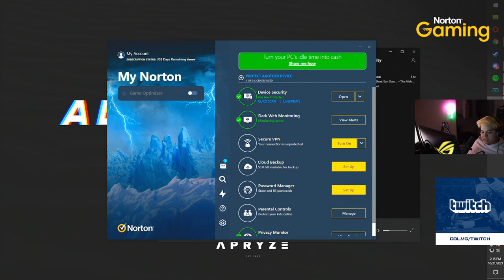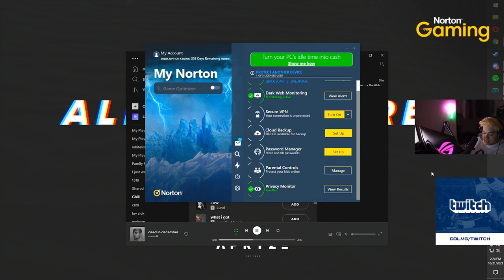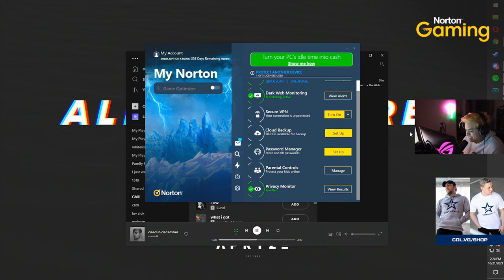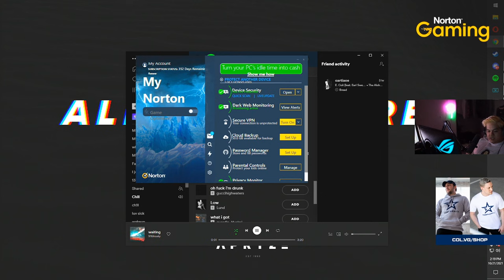APEX PRED LOBBIES HAVE NEVER BEEN THIS EASY...Sponsored by Norton Gaming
Sign up for a free 14 day trial of Norton 360 for Gamers HERE!